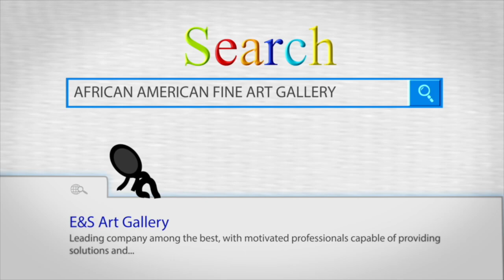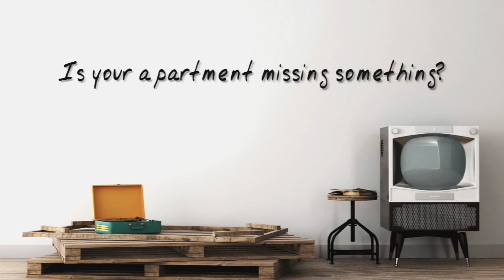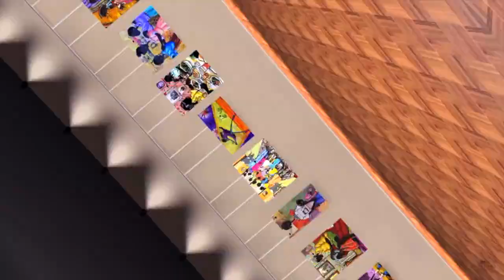ALL ABOUT ART S2E3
Featuring Leroy Campbell